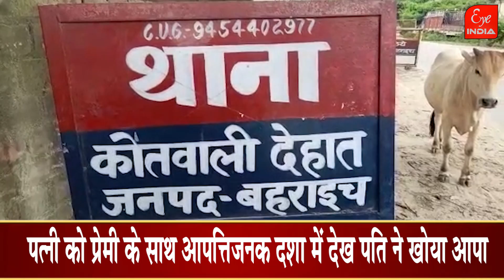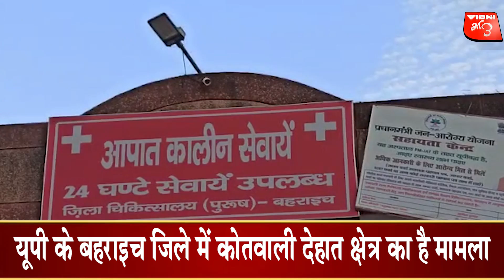पत्नी को प्रेमी की बाहों में देख पति ने ऐसा क्या किया जो पुलिस को करनी पड़ी कार्रवाई ?